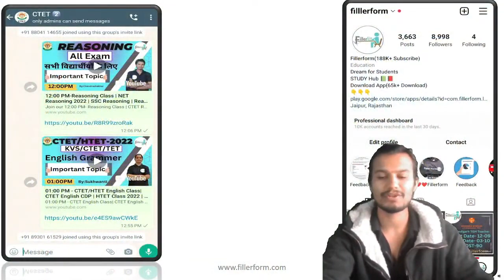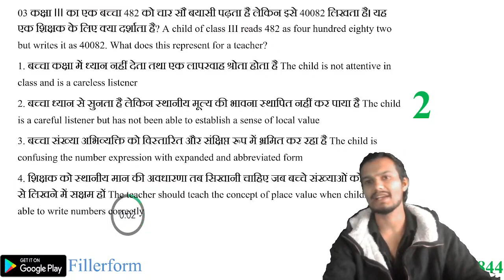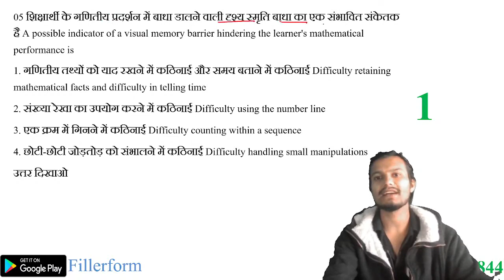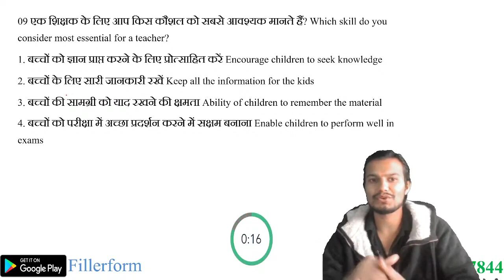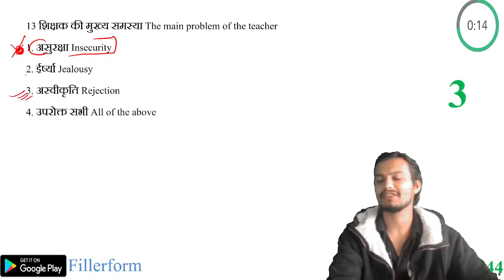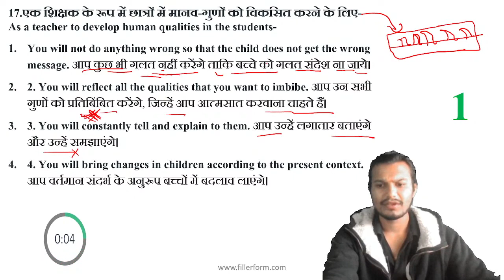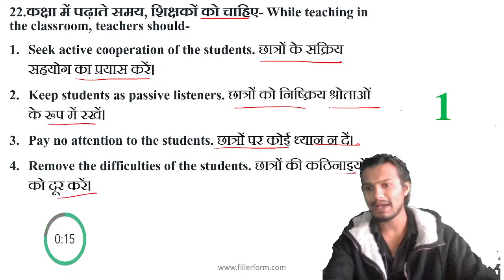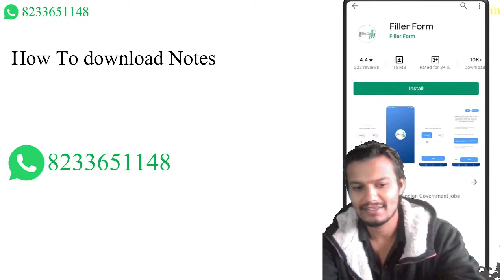#87 CTET PAPER-1 MATH D16#ctet#ctetmaths#ctetpreparation#ctet_exam